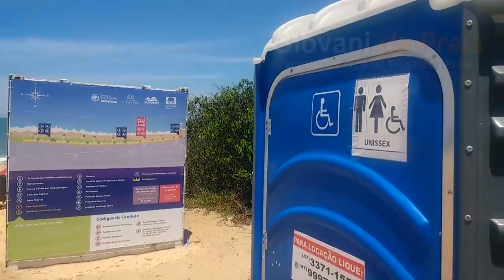Balneário Piçarras e Bandeira Azul I Animais na Praia Pode?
Domingão de ações e conscientização dos usuários das praias de Balneário Piçarras .. o projeto Bandeira Azul está com tudo..!!

Orientação, reeducação e conscientização de todos que frequentam nossas praias, tem um efeito maravilhoso para que elas fiquem mais limpas e cuidadas, estas são ações constantes realizadas por todos envolvidos no projeto Bandeira Azul.

Não é a toa que Balneário Piçarras ganhou este selo Bandeira Azul .. as praias daqui já tinham uma ótima conscientização ambiental, com o reforço da Bandeira Azul .. teremos praias ainda mais azuis e lindas!!